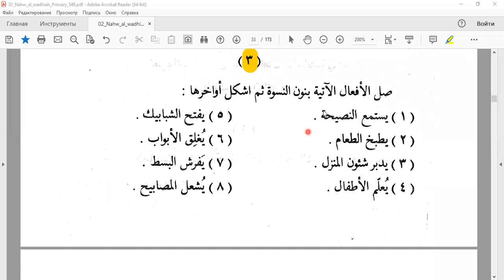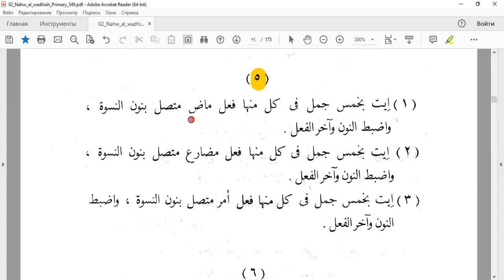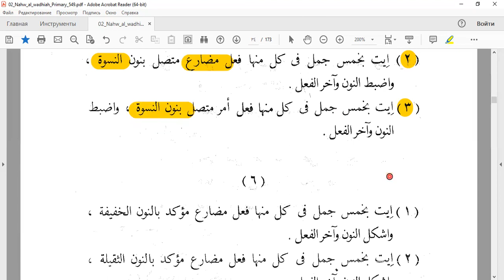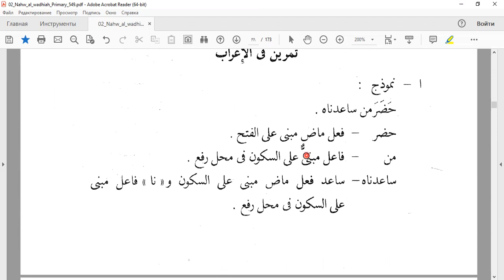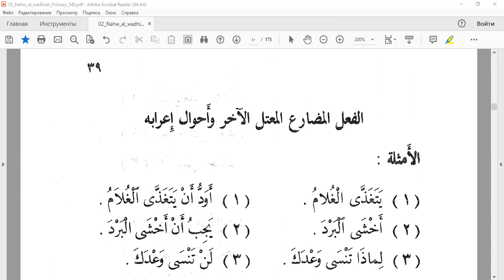النحو الواضح 2 \ NAHV 2 \ 14-DARS